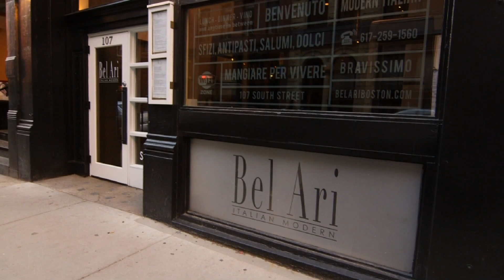Bel Ari - Boston (Phantom Gourmet)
Highlights include the lamb meatballs filled with warm goat cheese and topped with a smokey tomato sauce, a salumi platter boasting prosciutto, salami and bresaola, all imported straight from Italy, and the lobster mac made with ditalini pasta, fontina cheese and a splash of truffle oil.